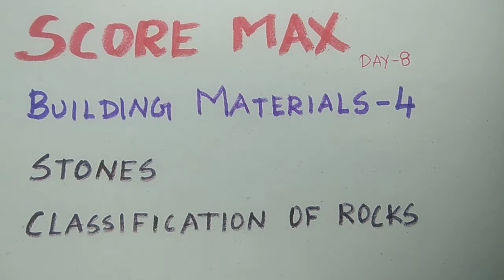Building Materials - 4 | Stones | classification of rocks | TNPSC AE / SSC JE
Stones Classification of rocks#Igneous rocks#Sedimentary rocks#Metamorphic rocks

Hello Friends 😃,

I'm really happy to upload our Day 8
In this video we are about to discuss about
Stones
Classification of rocks
Igneous rocks
Sedimentary rocks
Metamorphic rocks
Uses